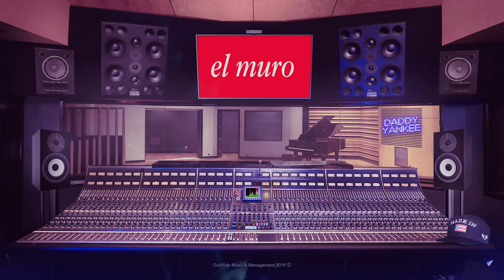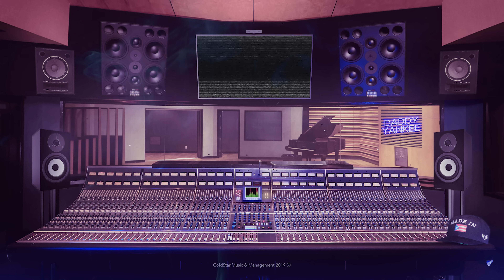Héctor "El Father" - Machete, Daddy Yankee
🎵 Stream/Download “Los Anormales” Re-Masterizado en todas las plataformas digitales de música

Lyrics:

Hey hey
Machete
Hey hey
Machete
Hey hey
Machete
Hey hey
Machete
Hey hey
Machete
Hey hey
Machete
Hey hey
Píllala contra el muro

Machete (afilao)
Machete (afilao)
Machete (afilao)

Machete (afilao)
Machete (afilao)
Machete (afilao)

Se lució tu Cangriman
Ahora suelta el instinto animal
Pa’ darte cariño corporal
Machetazo pa’ ese flan
Ven y corre por mi plan
La pasión del gavilán, ahora que estallaste ese volcán
Ma’, para que sacuda
No lo ponga en duda
Te pones picúa
Te llevo en la grúa
So frikitona te aplico la cortisona en la zona pa’ que sientas mi nivel de testosterona
Porque quiere…

Machete (afilao)
Machete (afilao)
Machete (afilao)

Machete (afilao)
Machete (afilao)
Machete (afilao)

Ma’ tu no estás amarra’ de ningún jinete
Dime (Papi yo no tengo grillete)
Pues vámonos, esta noche me quiero dar un banquete
(Que papi yo no tengo grillete)
pucutum, pacatap, pucutum, pacatap
Tú estás buscando fuete
Mami (Papi yo no tengo grillete)
Tiré la gasolina, pero te chequeo el aceite

Ella quiere que la sobe
Que le pase la manita porque suelta la pone
Dónde quiere que la toque
Todos saben que se tira sola pa’ los tiburones
Cuando me le pegue
Me dirá lo mucho que me quiere
Pa’ que yo nunca en la vida la abandone
Daddy Yankee no se opone
Seguroski si ella quiere

Machete (afilao)
Machete (afilao)
Machete (afilao)

Machete (afilao)
Machete (afilao)
Machete (afilao)

Dale mambo a los tobillos
Que este flow sí que se guillo
Mala mía socio, los mato con medio pocillo
¿Qué te pasa loquillo?
Tú quieres ser como yo
Cuando tú te ibas ya venía (Who?) Daddy Yankee, yo

Ma’ tú no estas amarrá de ningún jinete
pucutum, pacatap, pucutum, pacatap tú estás buscando fuete

Machete (afilao)
Machete (afincao)
Machete (bien pegao)

Machete (afilao)
Machete (afincao)
Machete (bien pegao)

Daddy
Who's this?
Da-ddy Yan-Kee
Los Anormales
Monserrate y Dj Urba
You ready man?
Los Home Runners II Coming Soon
Cartel
Este es el flow imparable